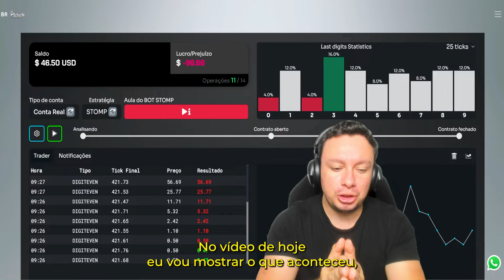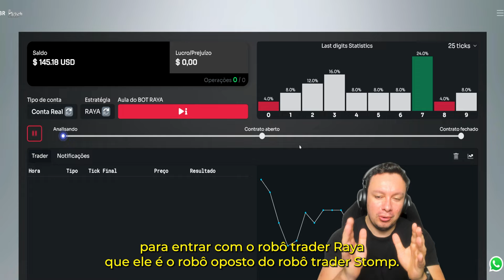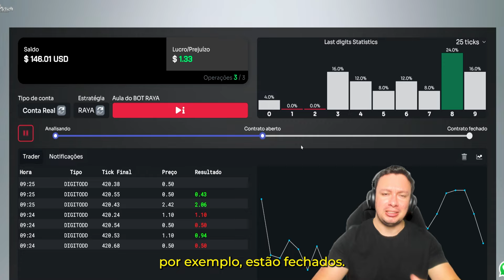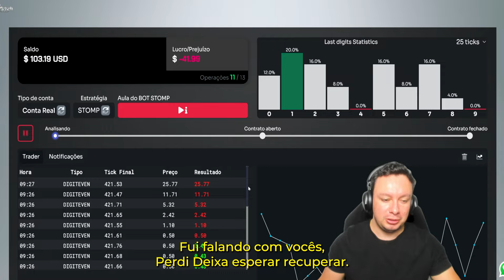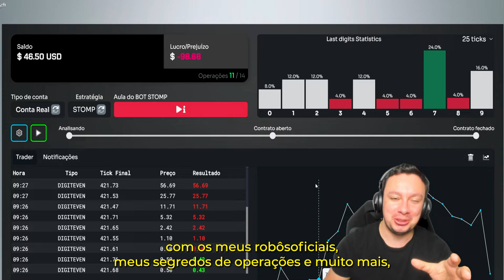(ZEROU) QUEBREI A BANCA DO EDITOR COM BOT DERIV AO VIVO!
Plataformas:
Robôs Grátis (Free Bot)
Vídeo Aulas
Capítulos Automáticos

00:00 Início
00:07 Intro do Vídeo
00:21 Apresentação PLETSCH
00:55 Configurando
01:32 Primeira Entrada
01:45 Explicando a entrada
02:50 Primeira Entrada
04:12 Resultado Final
04:35 Curso pletsch
07:23 FIM

Se você está buscando um robô de opções binárias grátis, ou um robô de investimento gratuito para melhorar seus resultados no mercado financeiro, saiba que existem diversas opções disponíveis para atender às suas necessidades. Entre essas, destacam-se o robô de forex grátis, robô de derivativos grátis e o melhor robô de trading grátis, todos projetados para automatizar suas operações e maximizar seus ganhos.

Os robôs de negociação automática grátis permitem que você opere em múltiplos mercados, incluindo criptomoedas, sem a necessidade de monitorar constantemente as flutuações do mercado. Um robô de criptomoedas grátis pode ser uma ferramenta valiosa para quem deseja entrar no mercado cripto sem precisar dedicar todo o tempo e esforço para entender as complexidades da análise técnica. Muitos desses robôs oferecem opções para download de robô de trading grátis, facilitando o acesso a essa tecnologia para qualquer pessoa interessada.

Entre os robôs mais procurados, destacam-se aqueles que oferecem um robusto sistema de análise técnica. O robô de análise técnica grátis é essencial para traders que desejam tomar decisões informadas baseadas em dados concretos e padrões de mercado. Além disso, para quem opera na plataforma Deriv, existem opções específicas como o deriv bot e bot deriv, que são especialmente configurados para essa plataforma. As versões deriv bot free e bot deriv free são muito populares entre os usuários que preferem soluções sem custo.

Para quem está começando, os tutoriais podem ser um grande aliado. O tutorial deriv, por exemplo, é amplamente utilizado para ajudar os novos traders a se familiarizarem com a plataforma e a configurarem seu robo deriv free ou bot deriv gratuito. Nomes como Tarik Pletsch têm se destacado na comunidade por oferecer conteúdo relevante e atualizado, além de soluções como o robo deriv gratis e deriv bot download, que podem ser encontrados facilmente online.

Seja qual for sua escolha, é importante lembrar que o uso de robôs de trading requer um entendimento básico das estratégias envolvidas e dos mercados em que você pretende operar. Mesmo sendo ferramentas automatizadas, a supervisão e o conhecimento do usuário são cruciais para garantir operações bem-sucedidas. Com o apoio de tutoriais como os oferecidos por Pletsch, você pode maximizar o potencial do seu investimento utilizando robôs de negociação automática grátis.

ESTE CANAL É EDUCATIVO. NADA NESTE CANAL DEVE SER ENTENDIDO COMO RECOMENDAÇÃO DE INVESTIMENTOS

▪️ A Deriv oferece derivativos complexos, como opções e contratos por diferença ("CFDs"). Esses produtos podem não ser adequados a todos os clientes, e negociá-los envolve riscos para você. Certifique-se de entender os seguintes riscos antes de negociar produtos Deriv: a) você pode perder parte ou todo o dinheiro investido na negociação, b) se a negociação envolver conversão de moeda, as taxas de câmbio afetarão seus lucros e perdas. Você nunca deve negociar com dinheiro emprestado ou com dinheiro que não possa perder.